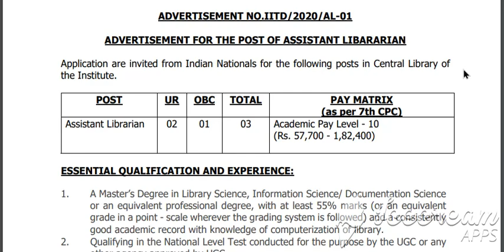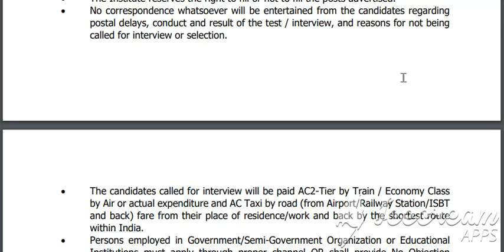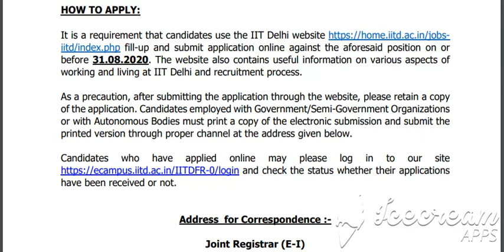ASSISTANT LIBRARIAN JOBS| PERMANENT JOBS| LAST DATE: AUGUST 31, 2020| JOBS & CAREERS